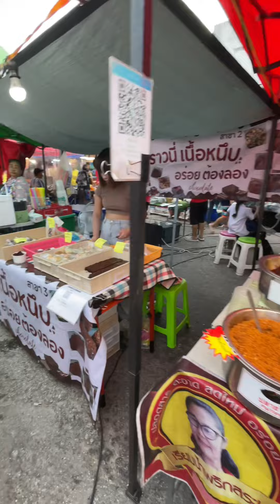รีวิว..เดินตลาดนัด“วันพฤหัสบดี” | นิคมพัฒนาระยอง ..ของกินเยอะมาก